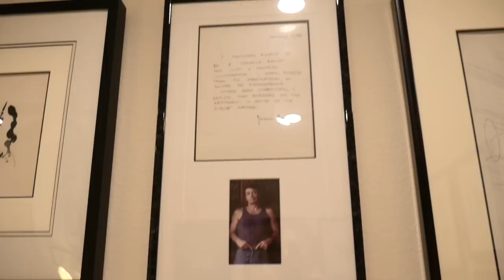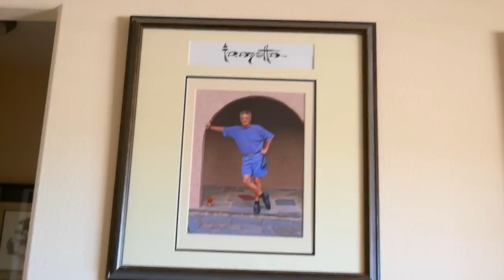Frazetta selection3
This video is about Frazetta selection3b